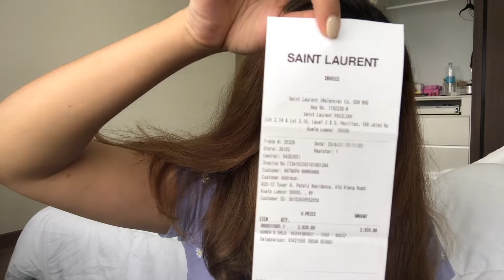Unboxing EP1 l กระเป๋าตังค์ YSL Tri-Fold Wallet รีวิวการใช้งานจริง โชว์ใส่บัตรให้ดูกันค่ะ